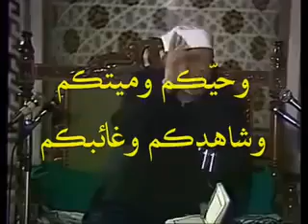إنَّ رَبَّكَ يَبْسُطُ الرزق لِمَن يَشَآءُ وَيَقْدِرُ الشعراوى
لا تنسونا من دعائكم